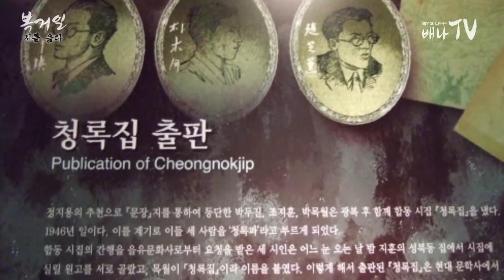배나TV - 복거일, 詩(시)를 읊다 / '윤사월', '청노루' (시인: 박목월)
배우고 나누는 방송 배나TV